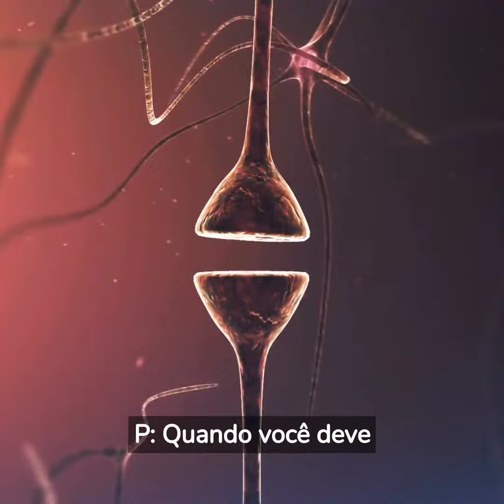"✅ Aprovado na 1ª Tentativa: Perguntas e Respostas do Exame Teórico de Nova Jersey Desvendadas!3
Preparado para tirar sua carteira de motorista em New Jersey? Neste vídeo, nós vamos te ajudar a passar na prova teórica do DMV com dicas e informações essenciais! Aprenda tudo sobre leis de trânsito, direção defensiva, sinais e muito mais. Assista agora e garanta sua aprovação na primeira tentativa! 🎓🚗🏁
perguntas e respostas para a prova teorica no dmv de New Jersey